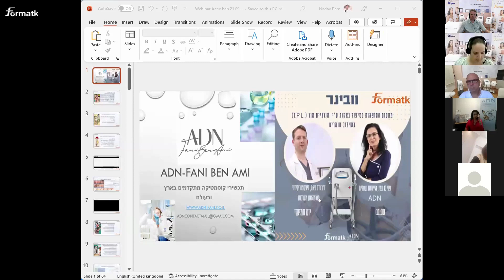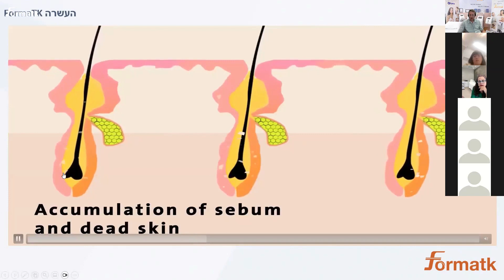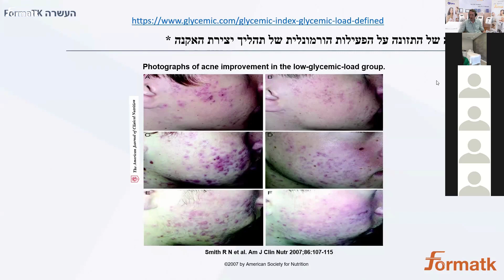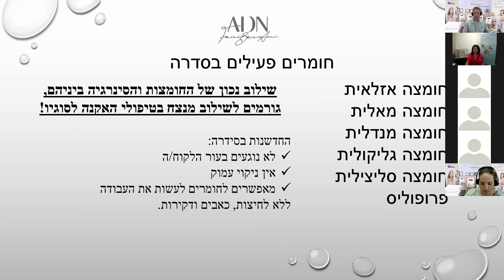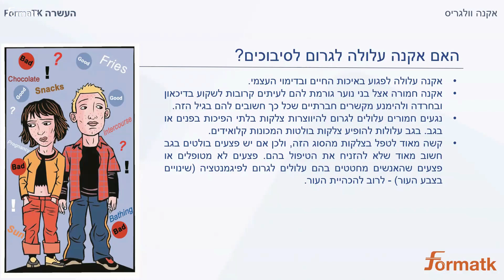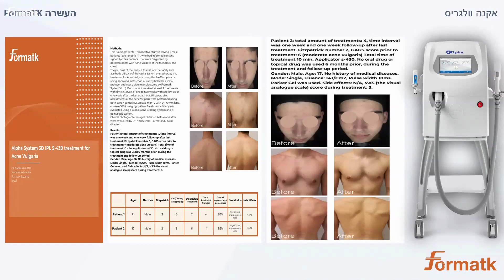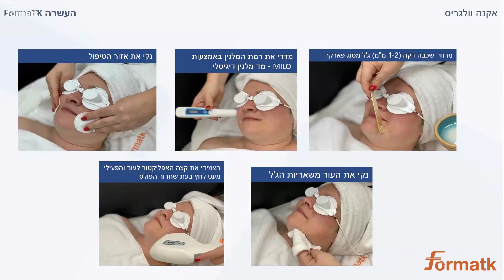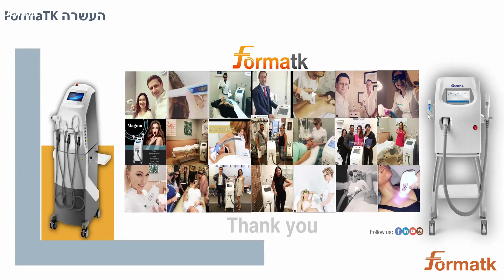טיפול באקנה: מכשור, חומרים או שילוב של שניהם? וובינר מקצועי:ד"ר נדב פאם(פורמהטק) ופני בן עמי(ADN)